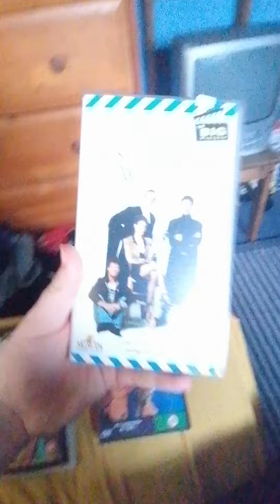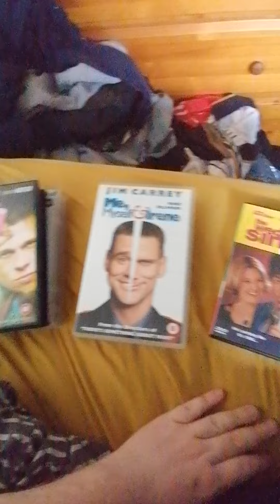DVD and VHS update Thursday 14th April 2022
My new vhs and dvd collections I've got through the post this week